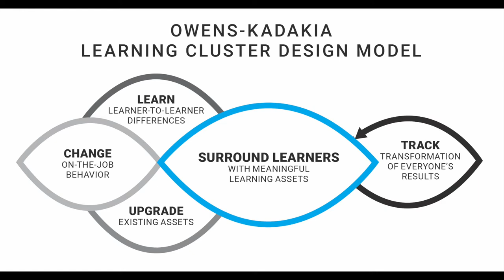How The Learning Cluster Design Workshop Helps Participants Get Work Done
Jen Collins, L&D professional, shares just how useful the learning cluster was that she developed during the Learning Cluster Design workshop.